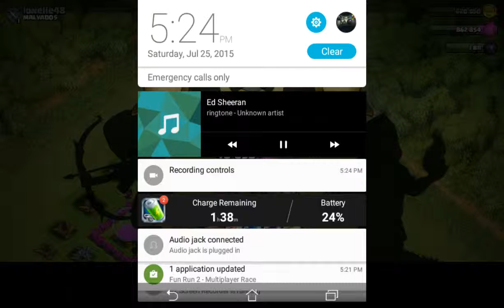"THE INVICIBLE KING CHALLENGE" sneak peek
Here is a sneak peek of "THE INVICIBLE KING CHALLENGE" im gonna do the full if we can get to 50 likes?enjoy!!